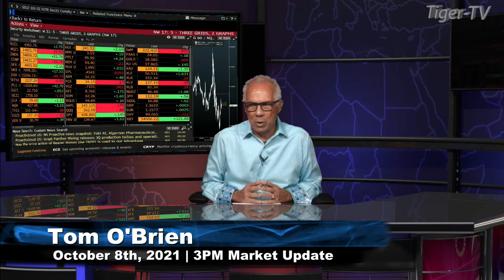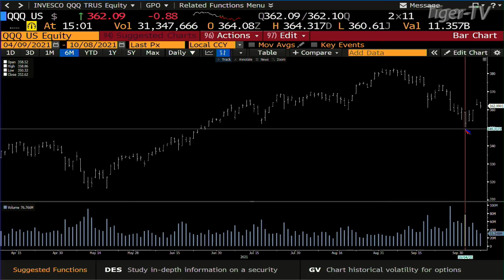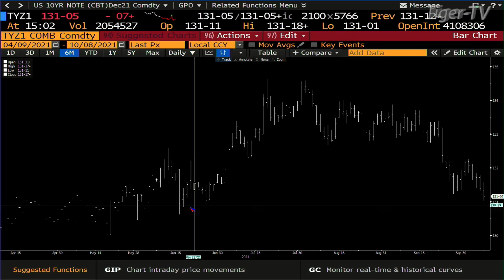October 8th, 3PM ET Market Update on TFNN - 2021